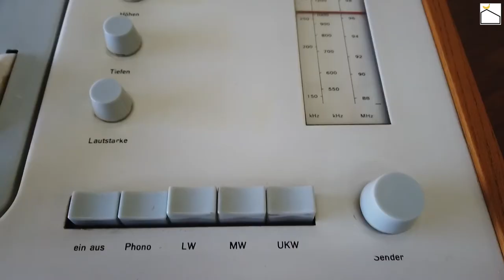🇨🇦🇩🇪BRAUN SK5 by Dieter Rams📻🎙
Beautiful vintage Braun SK5 by Dieter Rams in good working condition.

The beautiful translucent plastic lid gave this combination its nickname "Snow White's Coffin". Braun products were appreciated for their technical quality and for their severe aesthetic appeal, which was defined by the visionary designer Dieter Rams and Hans Gugelot (Bauhaus / Ulmer Schule HFG aka "Ulm College of Design") whose design credo was ‘back to purity, back to simplicity’.